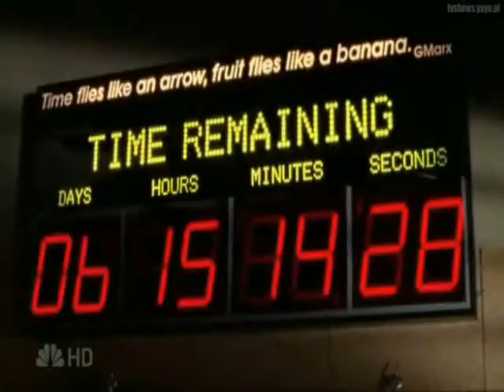Studio 60 On The Sunset Strip ♥ Friends Never Say Goodbye ♥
One of the best drama series ever made!
But it was stopped!